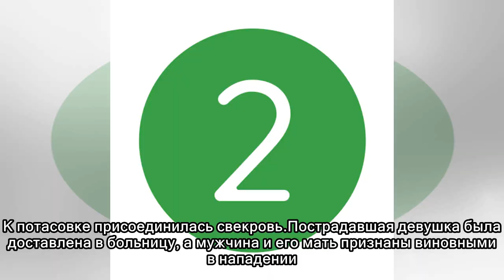Муж, жена и свекровь устроили драку в зале суда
В Китае на женщину в зале суда напали ее муж и свекровь. На видео с происшествием обратило внимание Daily Mail.На китаянку и ее мужа в суд подала свекровь: обручившаяся пара заняла у нее денег на свад...